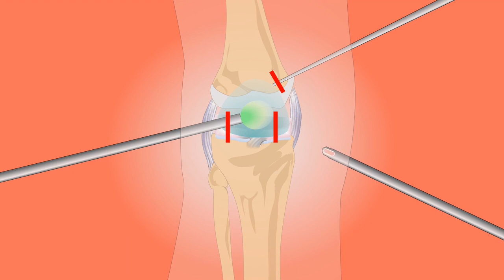NCV# no copyright home and food joint surgery video#Faisalkingofficial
हमें सपोर्ट करते रहिए और अपना प्यार बनाये रखिये👍👍👍

welcome to our forum
we provide you such clips through wich
you can easily make your video's

we assure you 100% that you will never get any copyright strike on any clips download from our channel.These video is completely free. you can use it for commercial and non- commercial purpose.

These videos are original works so feel free to use them.

we have a small request for you please motion the name of our channel in the description of your video.

(The omniscient vision/youtube)

स्वागत है आपका हमारे मंच पर

हम आपको प्रदान करते हैं ऐसे फ्री क्लिप्सजिनके माध्यम से आप अपने वीडियो को आसानी से बना सकते हैं

हम आपको 100%अस्वासन देते हैं कि यहाँ से डॉउनलोड

यह वीडियो ओरिजनल वर्क है इसलिए बेझिझक आप इनका इस्तेमाल कर सकते हैं

आपसे हमारा बस एक छोटा सा अनुरोध है कि अपने वीडियो के डिस्क्रिप्शन में आप हमारे चेनल का नाम मेंशन कर दीजिये।